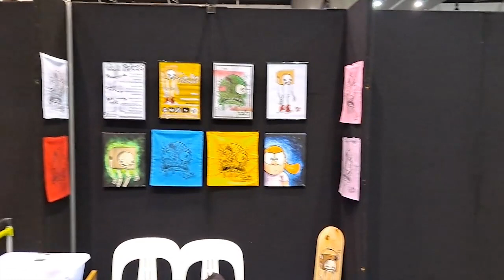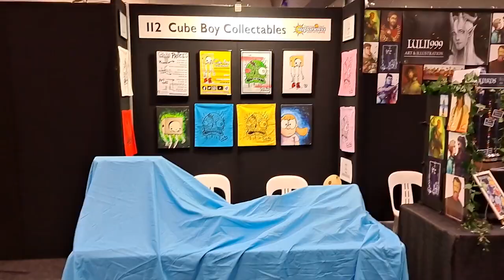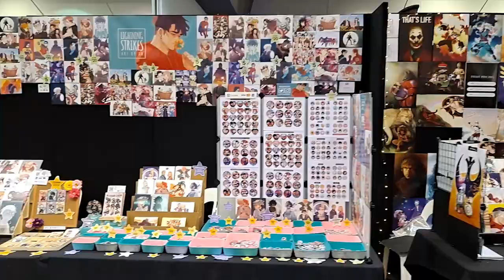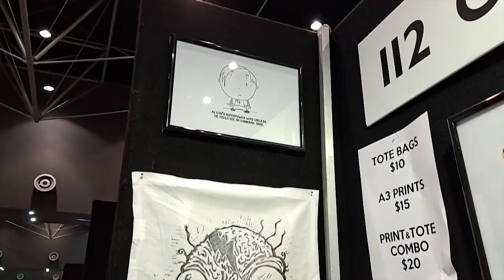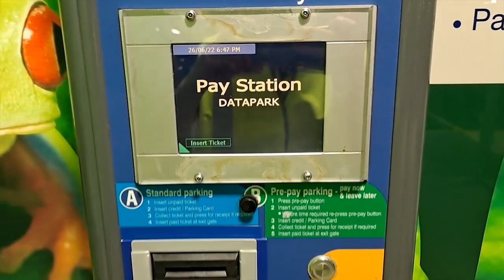CUBE BOY At Supanova Perth (2022)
This is from a year ago. But this is what went down at my first time selling at Supanova Perth in 2022.

YOU CAN FIND CUBE BOY COLLECTABLES EVERYWHERE!